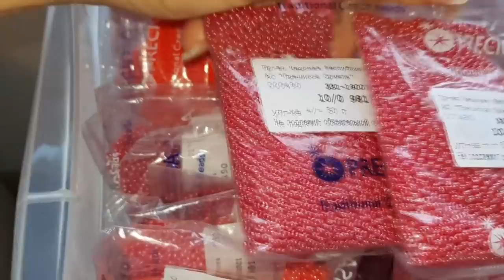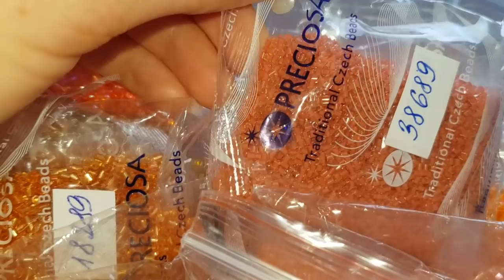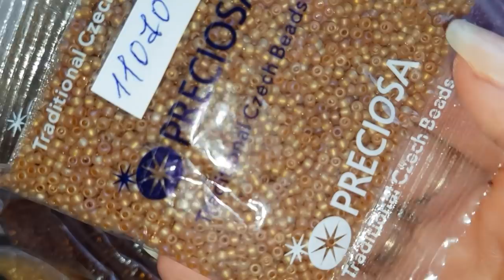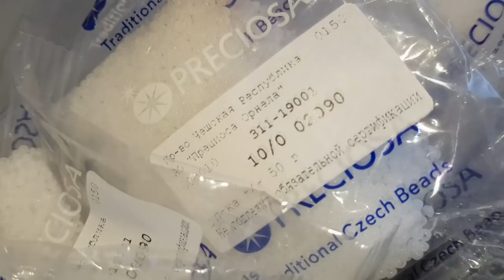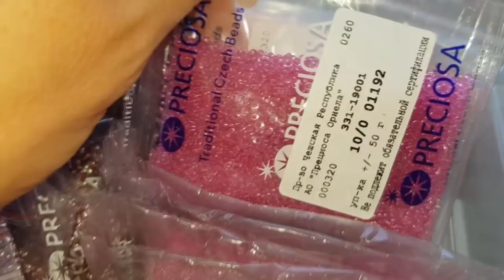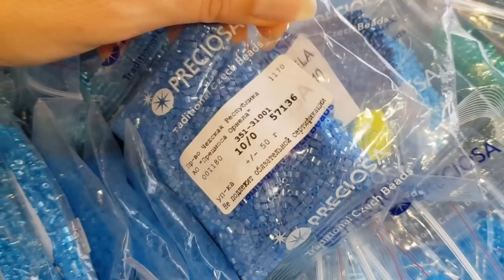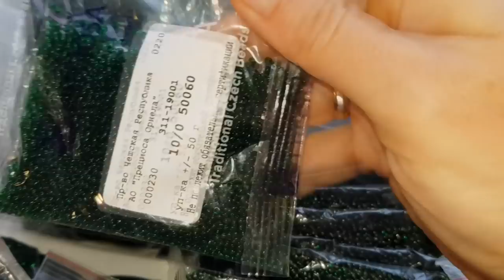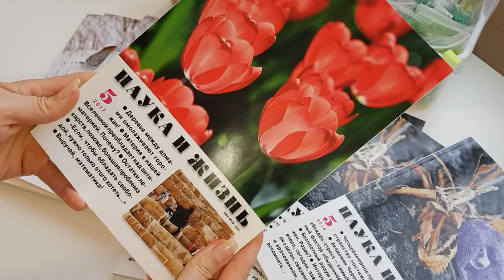🔴 РАСПРОДАЖА бисера❗❗❗ ❌ ПРОДАНО ❌ / 🔴 Bead sale❗❗❗ ❌ SOLD OUT ❌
🔴🔴🔴 РАСПРОДАЖА моих запасов чешского бисера и рубки PRECIOSA, спиннеров, проволоки, инструментов, флористической ленты и журналов!

❌ ПРОДАНО ❌ ПРОДАНО ❌ ПРОДАНО ❌ ПРОДАНО ❌ ПРОДАНО ❌

🔴🔴🔴 SALE of my supplies: Czech seed and 2-cut PRECIOSA beads, bead spinners, wire, pliers, floral tape and "Sciense & Life" Magazine with my master classes inside.

❌ SOLD OUT ❌ SOLD OUT ❌ SOLD OUT ❌ SOLD OUT ❌ SOLD OUT